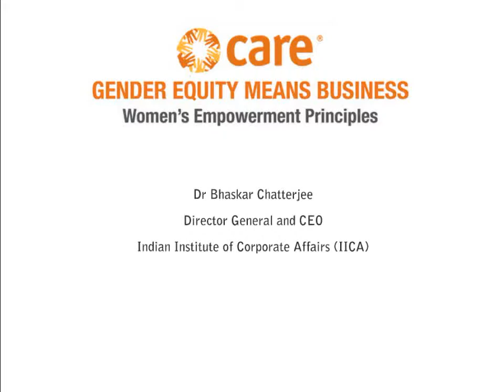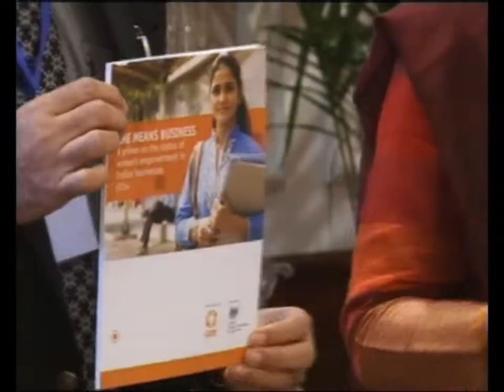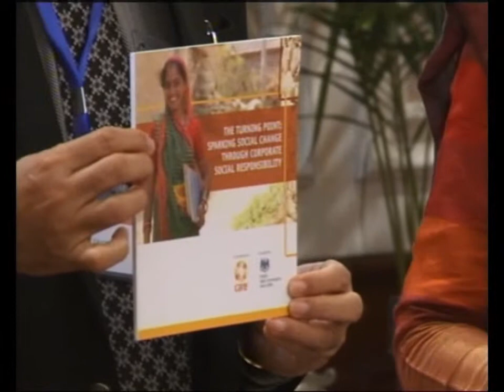Dr Bhaskar Chatterjee speaks on Gender Equity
Dr Bhaskar Chatterjee, Director General and CEO, Indian Institute of Corporate Affairs (IICA) speaks at Gender Equity Means Business Consultation and Report Launch in Delhi, 28th March 2014